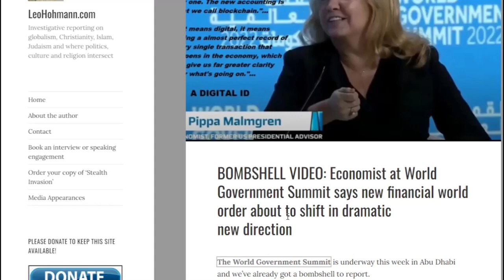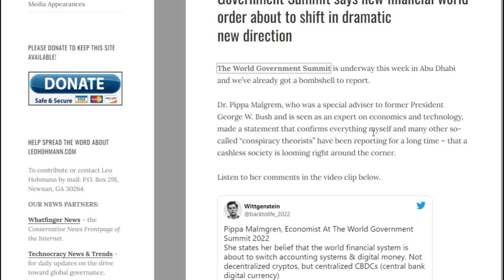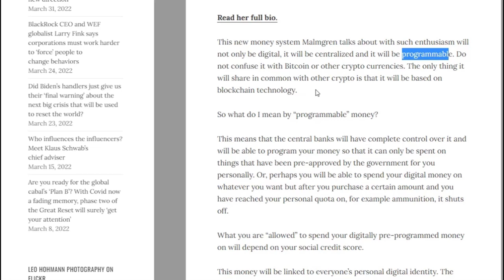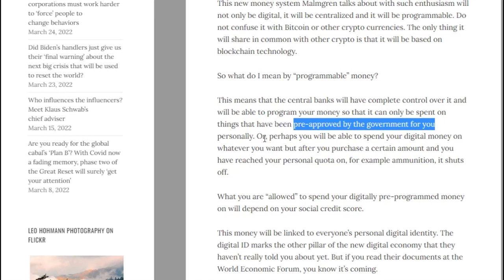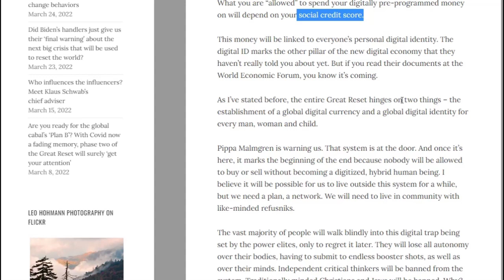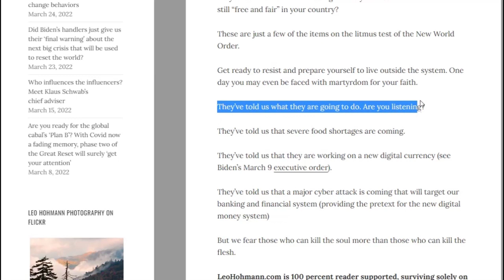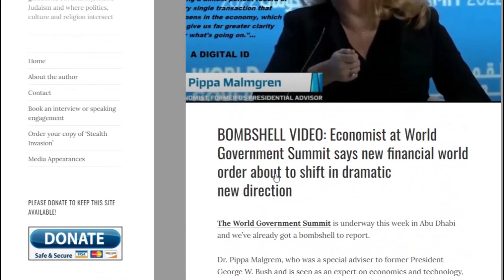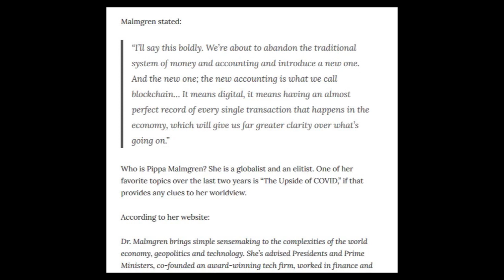Global Digital Identity For Every Man, Women, and Child | Programmable Money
Global digital identity for every man, woman and child is almost here. Programmable money is coming.
That system is at the door. And once it’s here, it marks the beginning of the end because nobody will be allowed to buy or sell without government approval.
Money will be linked to everyone’s personal digital identity.
 Here is a link to a review of a great video course on food storage, water storage and other prepping needs. Great for new preppers and beginning preppers. I learned a lot from it.

I hope these videos on my channel let's talk prepping will answer your question how do I start prepping and what should I store?

Mother Earth Products has many products that any person or family
could need in times of uncertainty.
Small Mylar packages of freeze dried and dehydrated foods
some organic
Mother Earth Products

If you are a beginning prepper food storage should be your first priority, food prepping may well keep you alive.
global digital identity for every man, woman and child. Programmable money is coming.